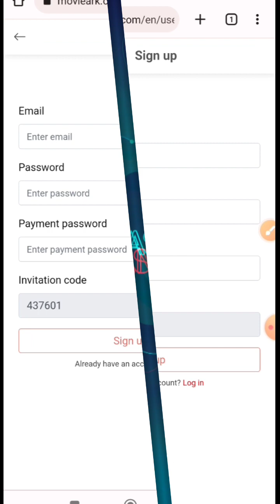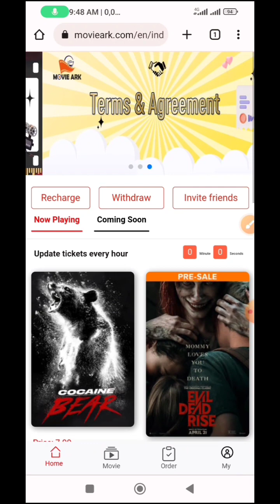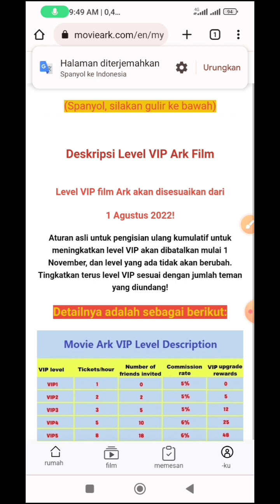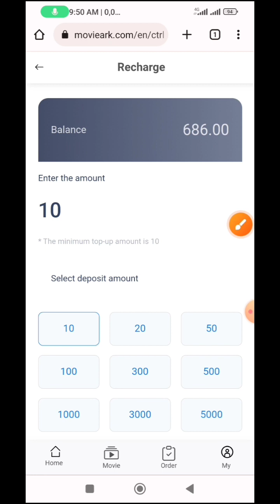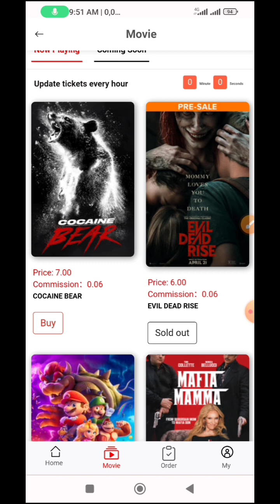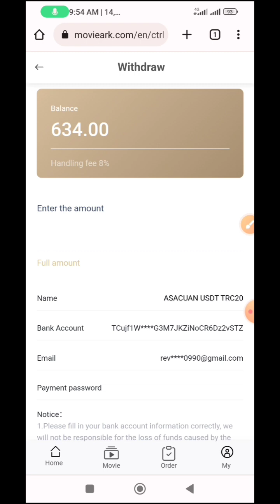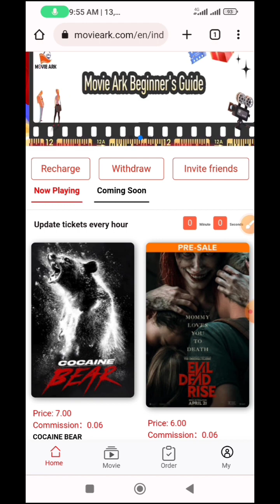BARU NEMU ‼️.. BELI TIKET FILM SETIAP JAM DAPAT DOLLAR.. Web Penghasil Dollar Terbaru 2023